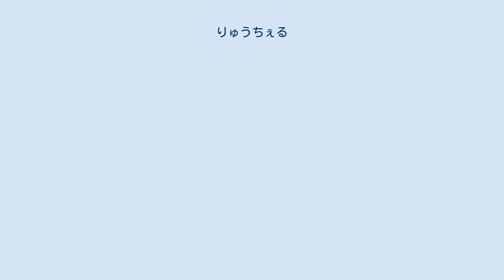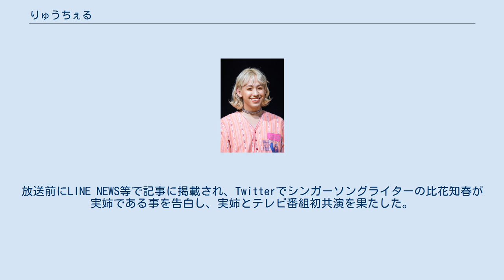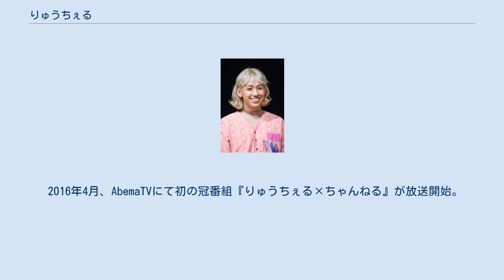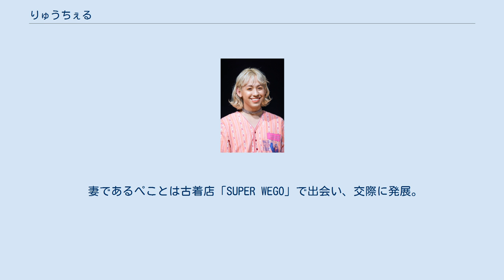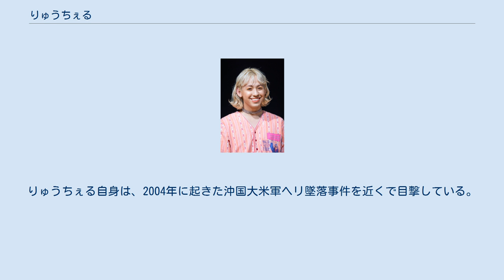りゅうちぇる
りゅうちぇる（1995年〈平成7年〉9月29日 - ）は、日本の男性読者モデル、タレント、歌手、実業家。
沖縄県沖縄市出身。
本名は比嘉 龍二（ひが りゅうじ）。
比嘉企画所属タレント兼代表取締役。
妻は、ファッションモデルのぺこ（オクヒラテツコ）。
 1995年（平成7年）9月29日、沖縄県宜野湾市で生まれる。
 アパレル関係の仕事に就くため、上京。
読者モデルとして活動する傍ら、原宿にある古着店「SUPER WEGO」に勤務。
芸名の「りゅうちぇる」は、アメリカ合衆国のテレビドラマ「glee/グリー」の登場人物レイチェル・ベリーに由来。
モデルのこんどうようぢやとまん、ゆうたろうらとともに、オネエらしさと男性的な面を併せ持ったいわゆる「ジェンダーレス男子」として注目される。
 2015年9月、『行列のできる法律相談所』に恋人のぺこ（オクヒラテツコ）と共に出演。
司会の明石家さんまとギャグを生み出すなど、これが話題を呼び以降、ぺこと2人揃って『ぺこ&りゅうちぇる』としてバラエティ番組への出演が増加した。
2016年4月10日、同番組に再びぺこ&りゅうちぇるで出演。
放送前にLINE NEWS等で記事に掲載され、Twitterでシンガーソングライターの比花知春が実姉である事を告白し、実姉とテレビ番組初共演を果たした。
なお、ブレイクするきっかけとなった『行列-』の前に、同局の『ナイナイアンサー』にぺこの恋人として出演予定で収録も済んでいたが、放送ではりゅうちぇるの出演部分はすべてカットされた。
この出来事をりゅうちぇるは「初めての屈辱」と振り返っている。
しかし、その翌日に行われた『行列-』の収録は、ぺこの助言で「自分の素を出そう」と臨み、結果ブレイクに繋がった。
天然キャラと奔放な発言で人気を集め、メディア出演が増加し、原宿系ファッションにおいてカリスマ的存在となる。
 2016年4月、AbemaTVにて初の冠番組『りゅうちぇる×ちゃんねる』が放送開始。
 2018年2月14日、RYUCHELL名義によるアーティスト活動を開始し、同日、デビュー曲となる「Hands up!! If you're Awesome」を配信リリースした。
 2021年9月30日付でぺことともにスターレイプロダクションを退社。
10月1日に個人事務所・比嘉企画を設立し、代表取締役を務め、ぺことともタレントとしても所属。
 日本の南に存在するという『ちぇるちぇるランド』（または『ちぇるちぇるらんど』）出身と自称している。
1980年代のアイドルを思わせるヘアバンドがトレードマークで、女性的な仕草で手と体を激しく動かすハイテンションなキャラクターが特徴。
テレビでは度々「可愛くなりたい」と発言しており、濃い髭を隠すために様々なメイクを施している。
高校生の頃から原宿ファッションに関心を持ったが、近年は、アメリカの1990年代の映画や連続ドラマに登場するようなファッションを真似している。
かつて自身が性的指向に葛藤を抱いていた経験からLGBTに対して理解を示している。
 2017年、オリコンはりゅうちぇるが愛らしいキャラクターはそのままに「おバカ枠」から脱皮し、「若者の代弁者」に変化したと指摘。
しかし、りゅうちぇるは2016年後半から自分の意見を主張する番組への出演が増えたことは認めつつも、代弁者になったつもりは一切ないと否定している。
 妻であるぺことは古着店「SUPER WEGO」で出会い、交際に発展。
2016年12月28日に結婚（公表は同年12月31日）。
2017年9月10日、挙式・披露宴を行う。
2018年2月3日、ぺこが第1子妊娠を報告。
同年7月11日、男児が誕生。
ファンの間では2人を合わせて「りゅうぺこ」と呼ばれている。
 JO1の與那城奨、THE RAMPAGE from EXILE TRIBEの神谷健太と与那嶺瑠唯は小学校からの友人である。
 5人兄弟姉妹の次男で末っ子。
姉はシンガーソングライターの比花知春。
両親は離婚している。
祖父がスペイン系アメリカ人。
戦時中に日本にきたアメリカ兵であり、戦後沖縄でりゅうちぇるの祖母と出会い、彼の父が生まれた。
祖父は離婚してアメリカに帰ったが、祖母は「戦争は人を変えてしまう。皆が皆悪い人じゃないし、皆が皆いい人でもない」といってアメリカ兵や祖父を悪く言うことはなかった。
なお、祖母は10代の頃...